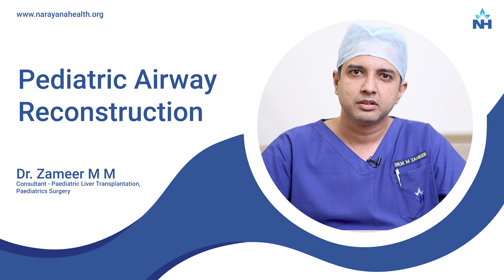Understanding Pediatric Airway Reconstruction: Conditions & Solutions | Dr. Zameer | Narayana Health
Pediatric airway reconstruction refers to surgical procedures or interventions performed on the airways (including the trachea and bronchi) in pediatric patients to address structural abnormalities, congenital defects, or acquired conditions that affect normal breathing. Dr. Zameer M M, Consultant- Pediatric Surgeon at Narayana Health City, Bangalore, tells us about the Pediatric Airway Reconstruction plan, providing insights into the specific procedures and considerations involved in enhancing the airway function for pediatric patients.

Common conditions that may require pediatric airway reconstruction include:

➤Tracheomalacia: Weakness of the tracheal walls, leading to collapse during breathing.
➤Tracheal Stenosis: Narrowing of the trachea, restricting airflow.
➤Vascular Rings: Abnormal blood vessel formations that compress the airway.
➤Congenital Anomalies: Structural defects present from birth affecting the airway.

The procedure commences with a thorough assessment of the child's airway anatomy and function. This involves diagnostic tests such as X-rays or CT scans, along with bronchoscopy for a direct visual inspection of the airway. Following these evaluations, the surgical team formulates a personalized treatment plan based on the individual needs of the child.